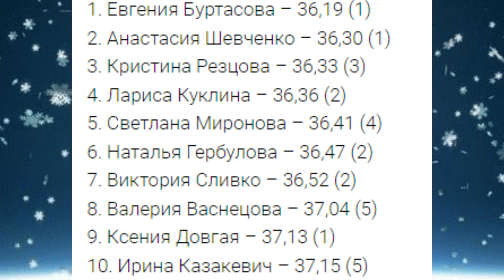Биатлон. Объявили состав у женщин на Кубок мира 2021-22 и Кубок IBU .Итоги контрольных стартов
По итогам контрольных гонок, которые прошли в Тюмени 15-16 ноября, тренерский штаб сборной России определился с составом женских команд, стартующих в Кубке мира и Кубке IBU